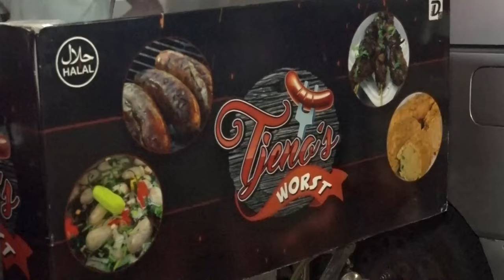15 08 2024 ONDERNEMERSCHAP IN NICKERIE